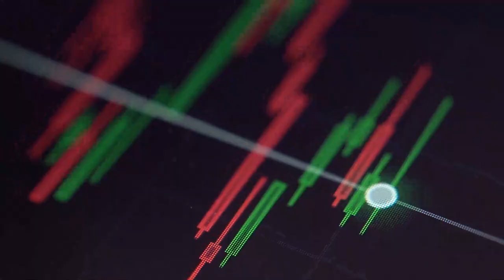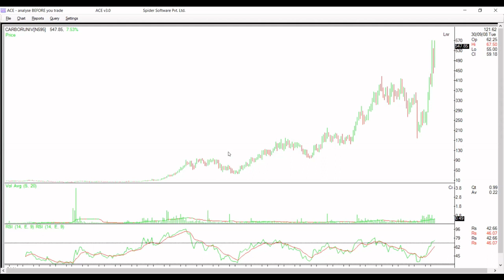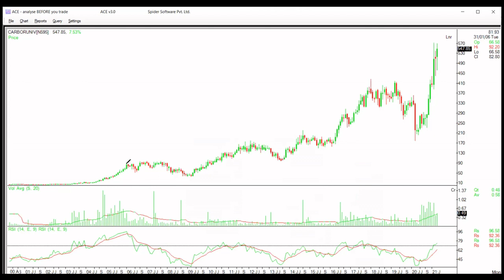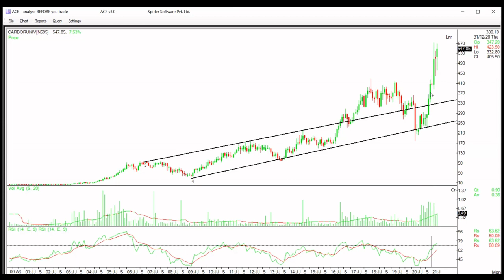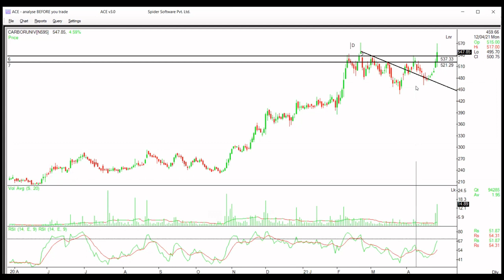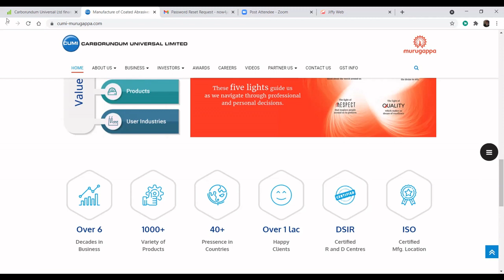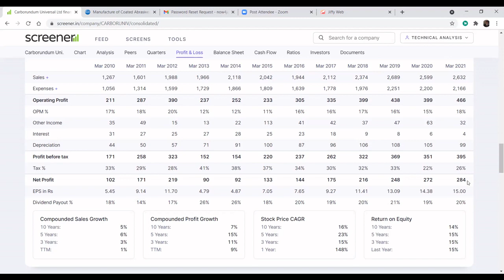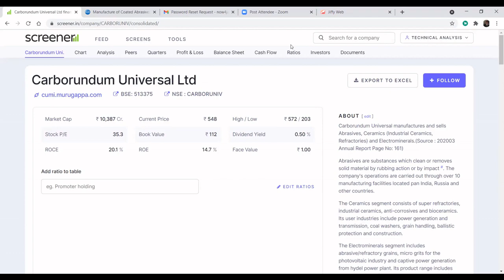Carborundum Universal Ltd / stock for shortterm / Rocket stock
This video has made for learning purpose as per Price action its looking good to me. I tried analyse this company from technical & fundamental point of view...
Carborundum Universal Ltd
my Telegram for latest news.